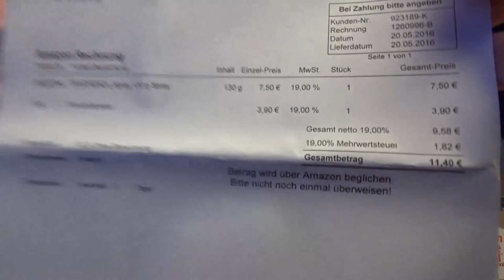Odin war einkaufen - T-Shirts, Dosierpumpe 1l, PANTHENOL Spray,